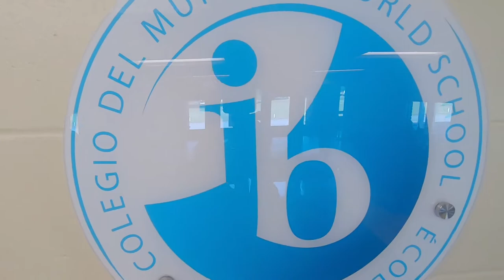Phillips Preparatory School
Watch this video to learn more about Phillips Preparatory School.